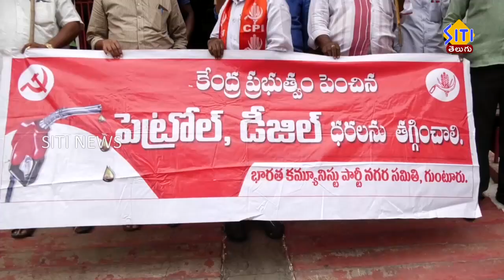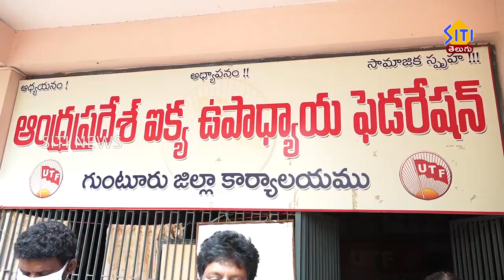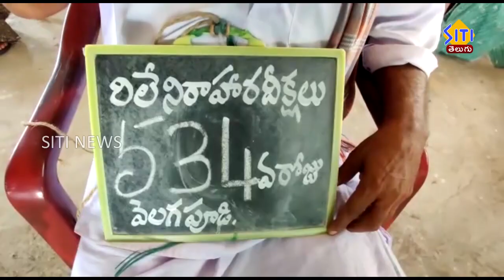Guntur Siti News 04 06 21 Morning